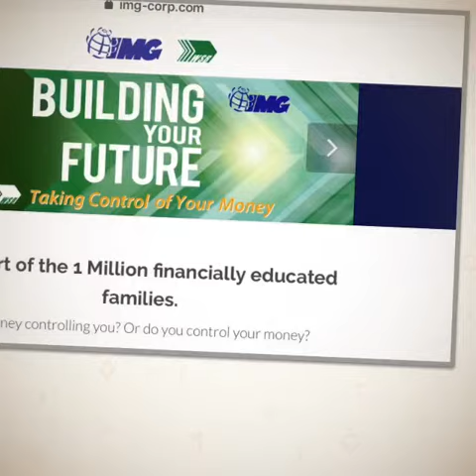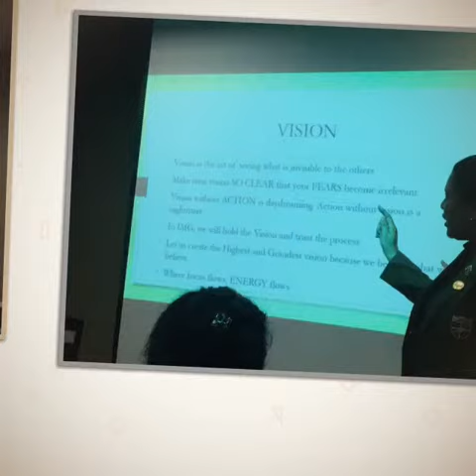IMG Family Davao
IMG helps create wealth for families and makes a difference for families so there will be No family left behind.

It also cultivates every individual’s innate capacity to develop a positive mindset in becoming financially independent. It focuses on promoting financial literacy and teaches every individual from being a spender to saver.